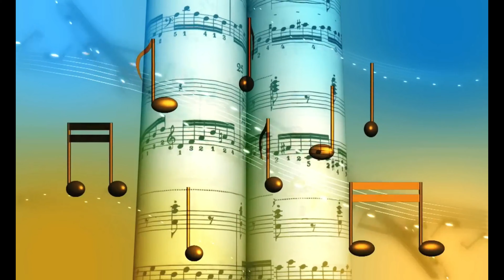New soura song// Daruyung Dissan..// hanghang maranji akanin//RANGAMUNDA PALLI